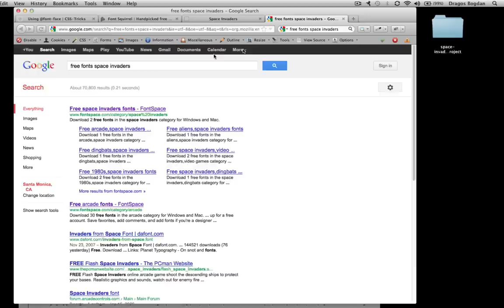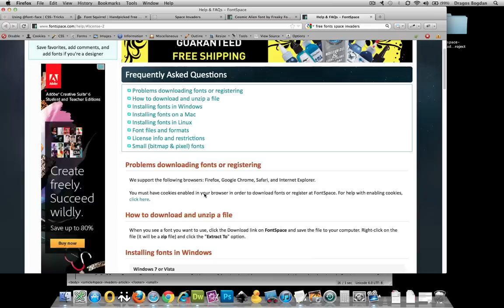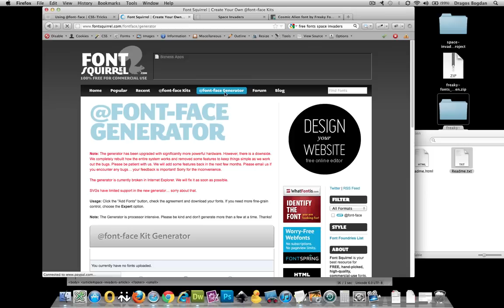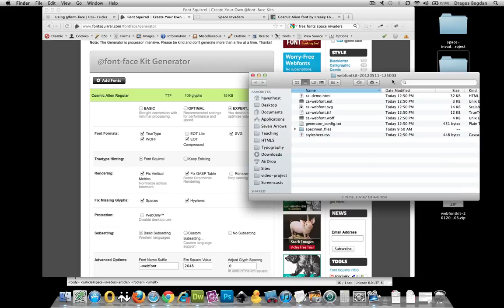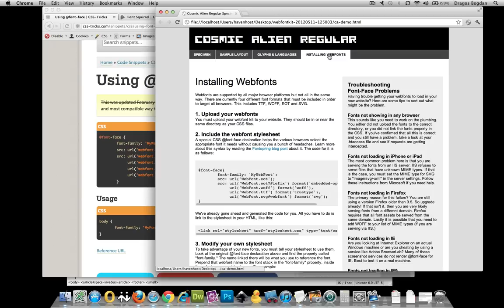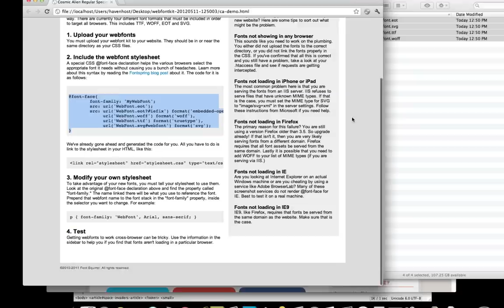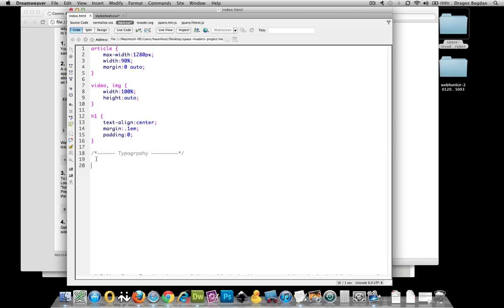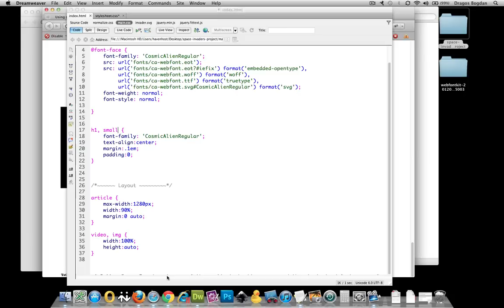(20/36) Setting Custom Font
Once you have found a font set that you want to apply to your website and you've checked its copyright statement to make sure you are legally allowed to use it on your website, fontsquirrel.com has an online tool that will quickly and easily create a font kit for you. A font-kit consists of all the different font formats you need to cover the majority of your visitors as well as the @font-face code you'll need to embed in your CSS to get it going.